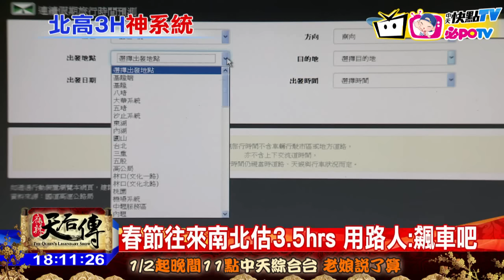20170127中天新聞 南北返鄉估3.5hrs達陣？ 高公局：合理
春節6天連假，南北返鄉最怕塞車！高公局網站，也有預估車行時間可供查詢，但怪的是，不管你是從台北回高雄，或高雄來台北，網站上顯示開車都不會超過3個半小時，甚至有些不到3小時就到，不少用路人都認為不可能！也質疑，高工局的「預估」是變相鼓勵飆車，但高公局自有說法。